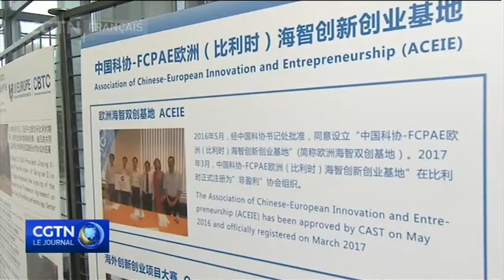La Chine invite les développeurs de technologies à partager son marché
ASEM LiVisit Le Premier ministre chinois Li Keqiang est en Belgique pour une visite de travail et pour participer au Dialogue Asie-Europe qui se déroule cette semaine.